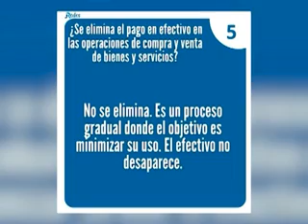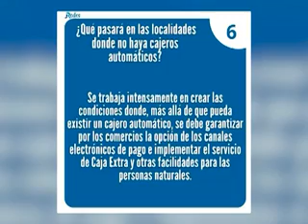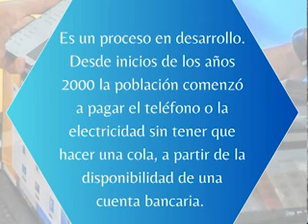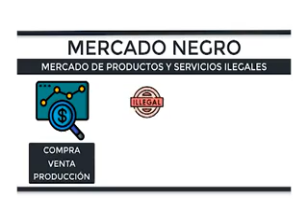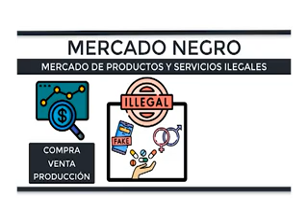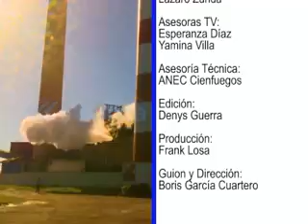Bancarización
El programa económico de Perlavisión analiza el programa de bancarización en Cienfuegos.